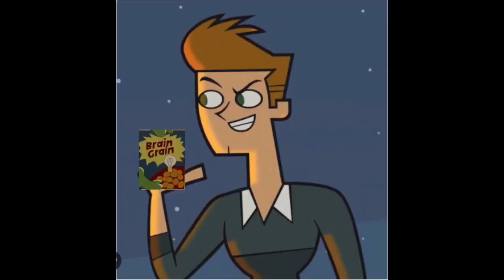We're Back! A Total Drama Story part 2 - Geoff's Story Begins/Brain Grain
Cast Appearance:
- Rex - Geoff (Total Drama)
- Buster - Jay, Jake and Jim (The Angry Birds Movie)
- Buster’s Parents - Olive and Greg Blue (The Angry Birds Movie)
- Worm/Food that the Birds are trying to eat - Percy (Thomas and Friends)
 ⁃ Dinosaur (Deinonychosaur) that Rex (as a 'real animal') chases - SpongeBob SquarePants
 ⁃ Savage Rex - Diesel 10 (Thomas and Friends)
- Woog - Trent (Total Drama)
- Dweeb - Mike (Total Drama Revenge of the Island)
- Elsa - Bridgette (Total Drama)
- Vorb - Topher (Total Drama: Pahkitew Island)